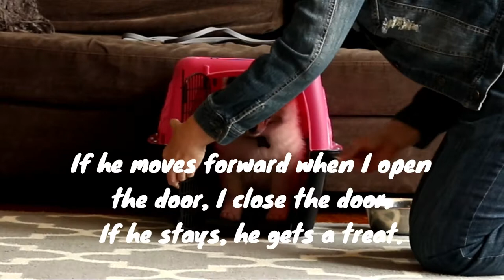Sterling Plays Crate Games- Phase 1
Sterling, at 10 weeks of age, playing Phase 1 of Susan Garrett's Crate Games. In this phase, we're building value for the crate and for staying far back in it, only releasing when given my release word. We're also teaching him that when I touch the handle that means to sit far back in the crate and don't move until told.

This translates to lots of things = value for the crate, sit stay skills, impulse control, and we'll use create for lots of future flatwork agility training in Susan Garett's H360 program.

Sterling aka Casino's Bet the Silver is a Shetland Sheepdog/Sheltie from St. Louis, MO.